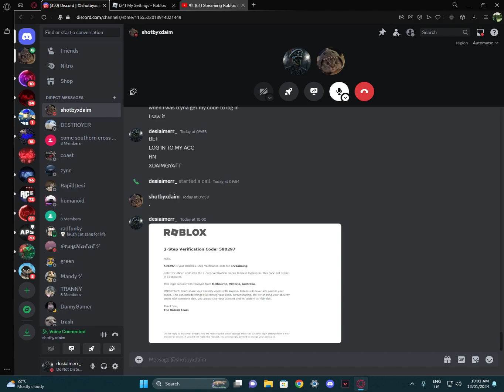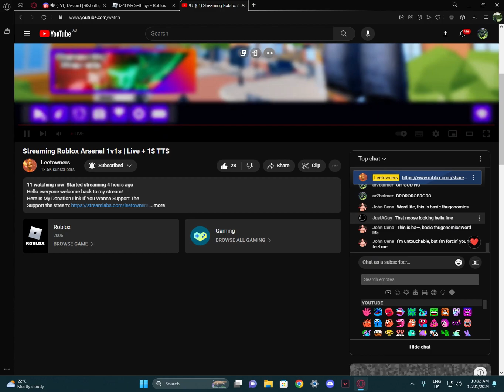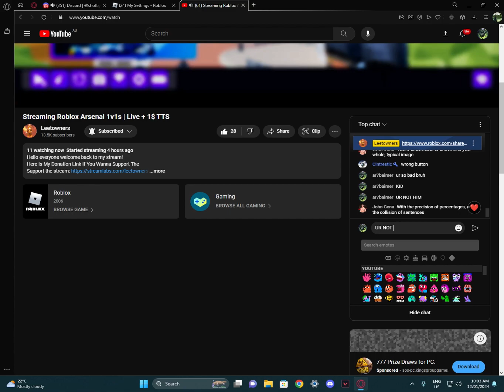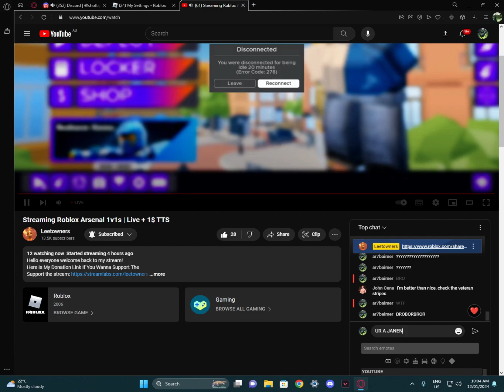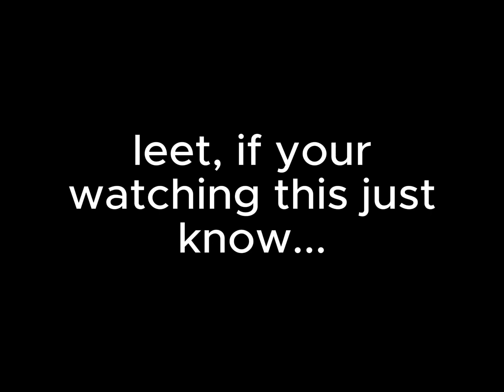GETTING DISSED BY LEETOWNERS...